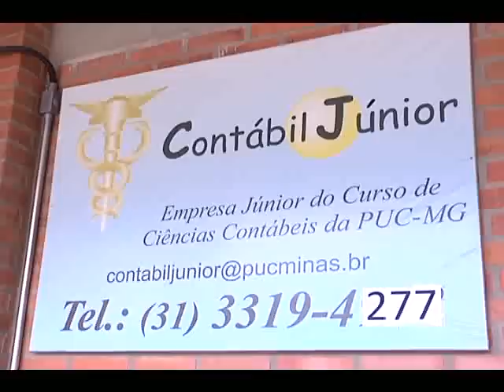ESPAÇO PUC- ESCOLA DE TEATRO PUC MINAS- 26/03/2013